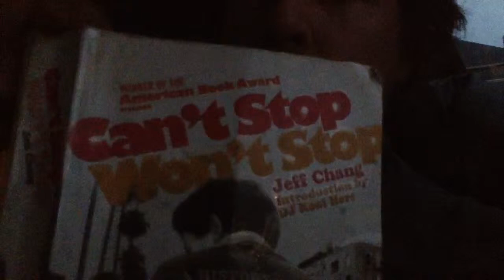Get Rich on Racial Fears with the White Flight Real Estate Game; Tipping Point; Colored Community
In reference to the book, "Can't Stop, Won't Stop" I find this information very eye raising. I always heard of white flight, but never so much from the black perspective.